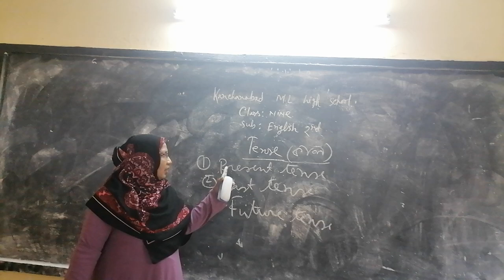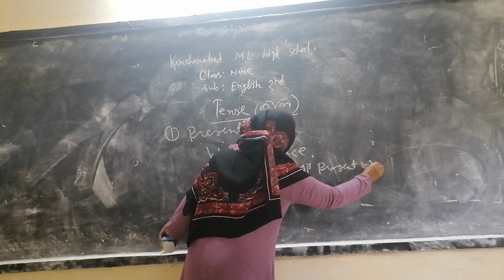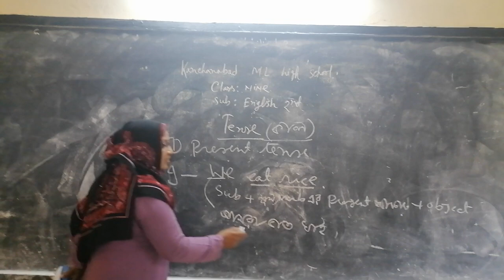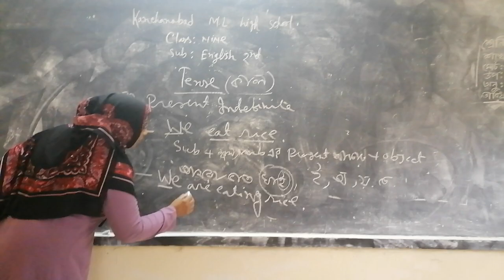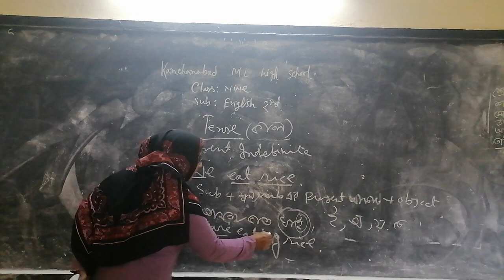Kanchanabad ML High School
Mrs Parvin Akter, Class IX, English